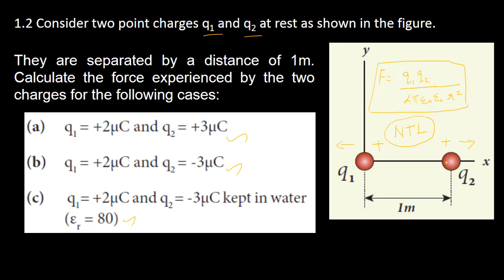2.Physics | Electrostatics | Example 1.2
Dear students, please note that in this playlist theory videos begin from 40th video...
Calculate the number of electrons in one coulomb of negative charge.